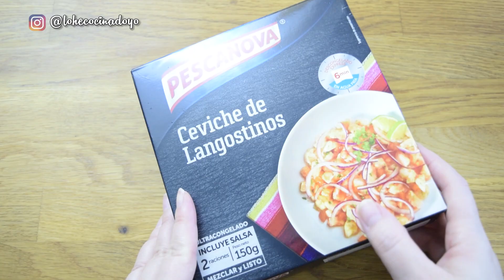Receta de Ceviche de Langostinos y Fresas | Fácil y Rápido | LHCY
¡Muy buenas! El ceviche es un plato muy conocido. Al ser tan popular, tiene muchísimas versiones. Pero es en Perú donde más fama tiene y, por ello, este plato fue declarado Patrimonio Cultural de la Nación en 2004. Hoy os traigo una receta fácil y rápida de ceviche de langostinos y fresas. Apta para cualquiera que quiera preparar un ceviche y no sepa por dónde empezar...

MÁS RECETAS!!

♡ ¿Me ayudas? ♡

Puedes contribuir con el canal traduciendo los títulos de las recetas y poniendo subtítulos en otros idiomas :) ¡Mil gracias¡ ♡♡♡